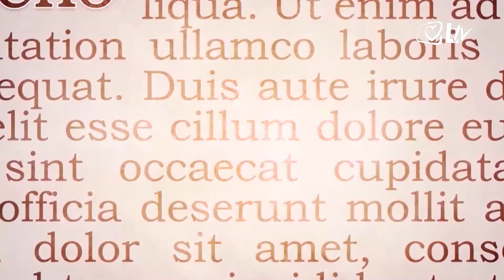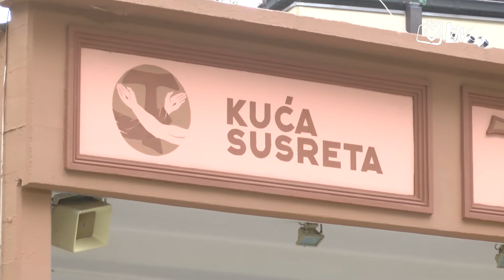Izdvojeno 5.8.2017. - Kuća susreta Tabor slavi 20. godina postojanja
Kuća susreta Tabor slavi 20. godina postojanja. Proslava je povezana s blagdanom Preobraženja Gospodinova koji se slavi 6. kolovoza jer je u to vrijeme 1997. fra Zvjedan Linić, utemeljitelj Kuće, došao u Samobor. Također, događaji koji su uslijedili, duhovni seminari, ispovijedi, euharistijska slavlja i klanjanja, preobrazili su živote mnogih ljudi koji dolazili na Tabor, baš kao i susret apostola s Isusom na Gori preobraženja.